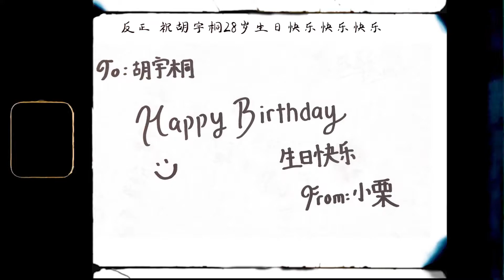胡宇桐28岁生贺 Happy 28th Birthday Hu YuTong